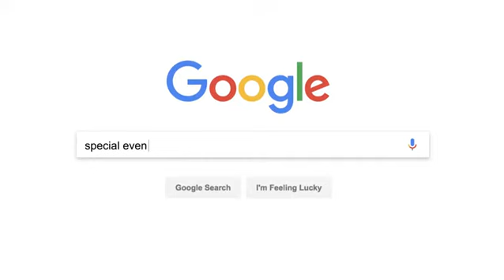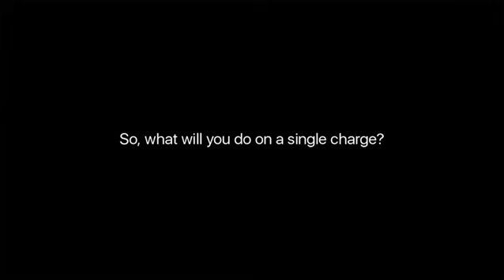Top Best Smartwatch 2019 TICWATCH RPO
Time pieces had been the most trending fashion accessories for years, and till now, they still have the same value.
obsessed people do whatever to get their new model as well as antique model.
maybe there are some changes now, that positively effect this market, which is there are a lot of brands, and Manufacturers engaged this wide space which give the costumer a couple advantage.
Now, you have the ability to choose from a large list of brands, and style as ever been before.